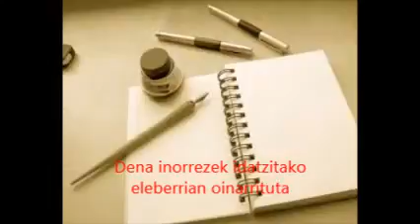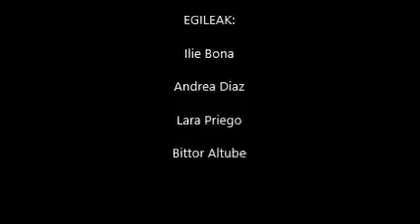Neska baten hitza (Ilie Andrea Lara Bittor)